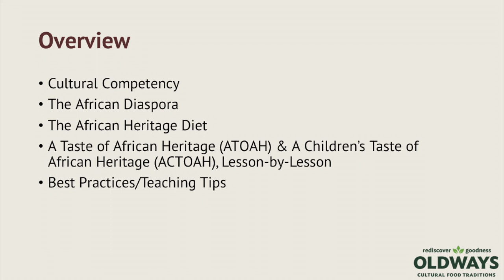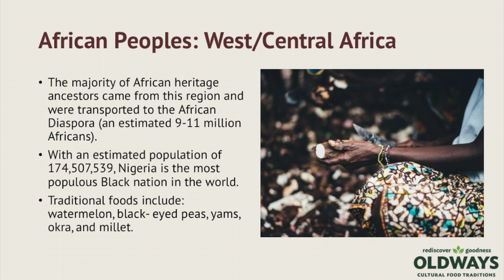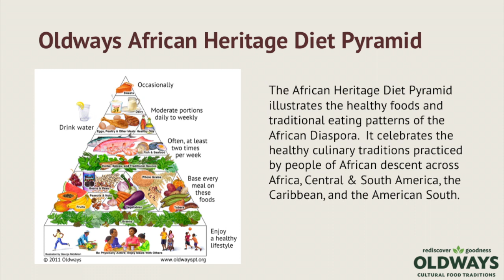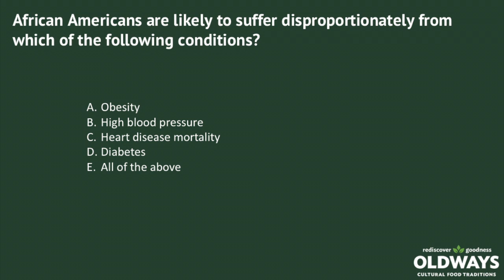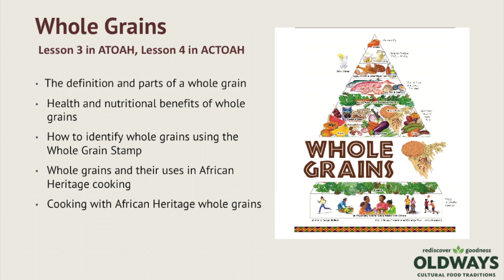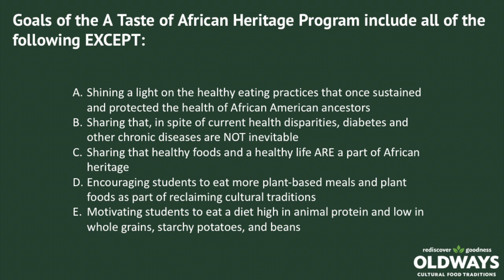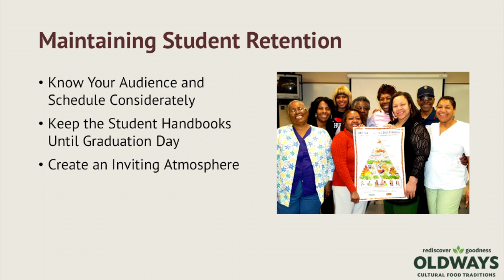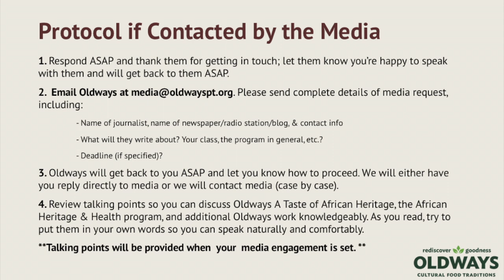A Taste of African Heritage Teacher Training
In this webinar, learn they key elements of the African Heritage Diet, plus tips and best practices for teaching the A Taste of African Heritage (or A Children's Taste of African Heritage) curriculum.